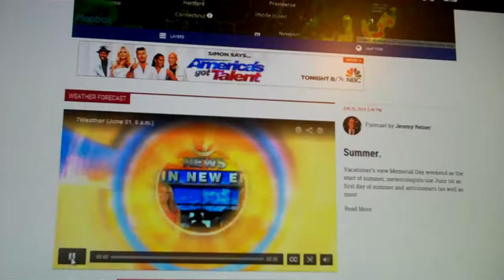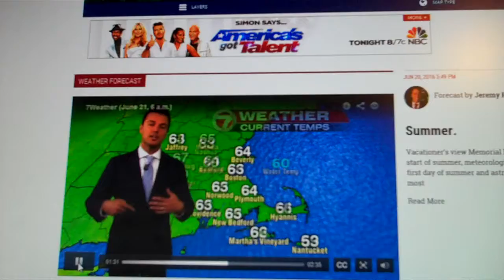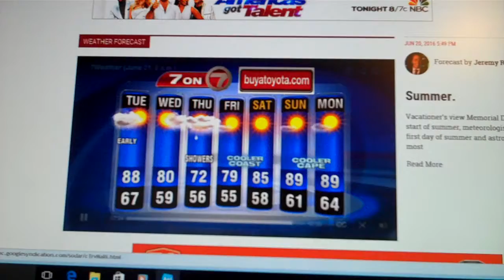6/21/16 Tstorm...weather with Ch 7 Boston Chris Lambert.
Got a nice in-depth weather report from Boston channel 7 weather with meteorologist Chris Lambert. showing what we all had down here this 6/21/16-moring twixt 530am and 630am...like..wwwwowwww!!!